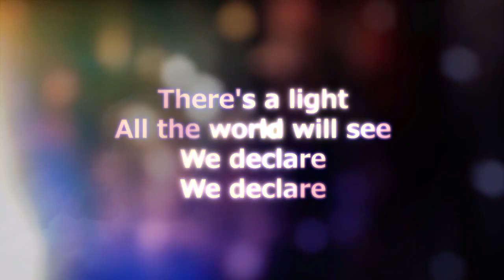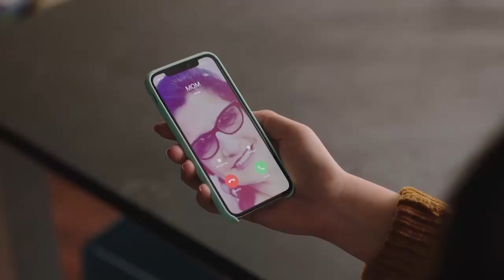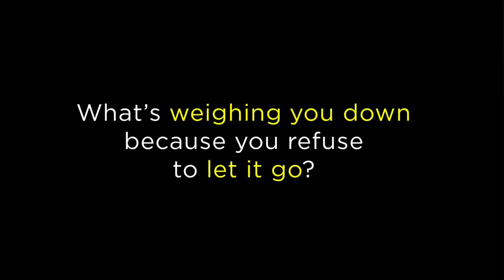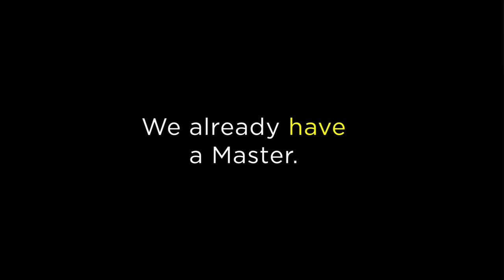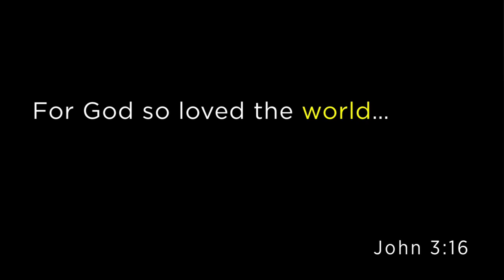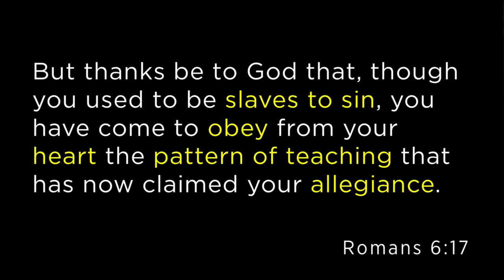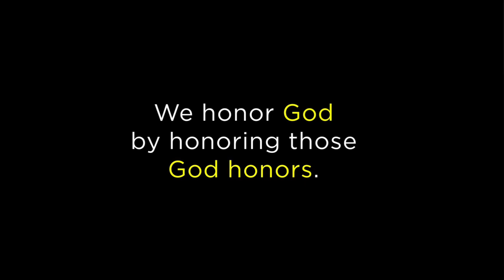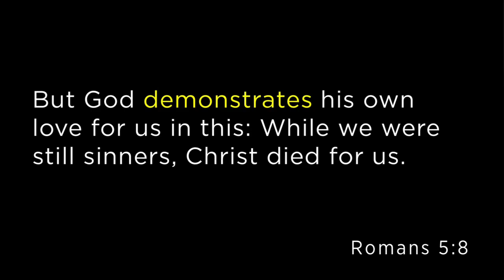Worship 1-17-21 Escaping the Monkey Trap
First Presbyterian Pine City online worship and message for Saturday and Sunday, January 16-17. "Escaping the Monkey Trap" is part 2 our series, "Better" by Pastor Rob Spahr. Intro video and graphics from North Point Ministries. Message based on an outline by Andy Stanley.